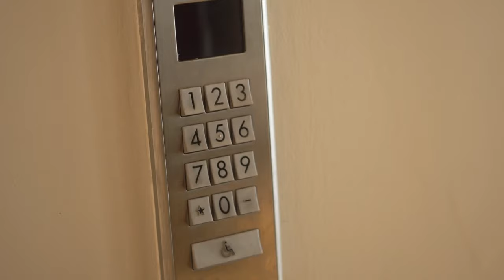ICYMI | Thea LaFond | grateful for historic gold, and begins training for Paris 2024 | Mar. 16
This week on ICYMI Mariah Ramharack speaks with | Thea LaFond | LaFond grateful for historic gold, and begins training for Paris 2024 | Mar. 16